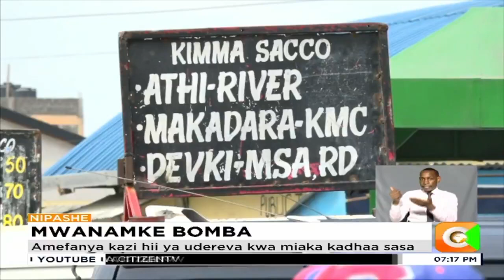| MWANAMKE BOMBA | Margaret Vuyewa - Dereva wa matatu hapa Nairobi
Mara nyingi ajira inapokatika ghafla watu wengi ambao hawajipanga kimaisha hujikuta katika njia panda . Hata hivyo kuna kuna mama mmoja ambaye kukakitiwa kwake na ajira kulimpa fursa nzuri ya kufanya shughuli ambayo alikuwa anaienzi na kuifanya kama starehe tu katika muda wake wa ziada. Nilipata fursa ya kuzungumza naye na kukutayarishia yafuatayo katika Mwanamke Bomba.